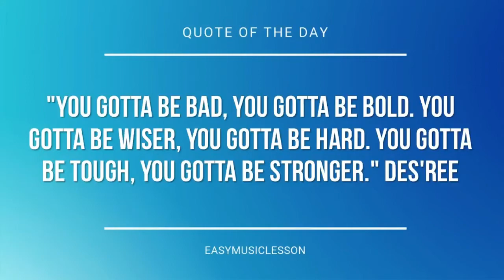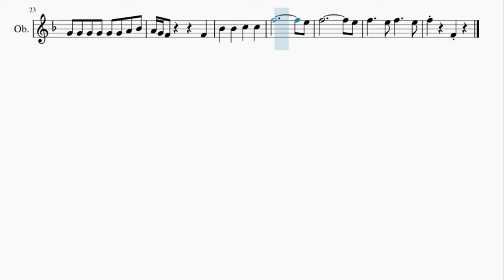Oboe Sheet Music: How to play VeggieTales Theme Song by Mike Nawrocki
Here is a sheet music/tab video on the song VeggieTales Theme Song by Mike Nawrocki on the oboe. A oboe sheet music arrangement which is transposed to notes that are easily played by oboe, for the song VeggieTales Theme Song by Mike Nawrocki.

EasyMusicLesson2 teaches you to play the your favorite instrument, through well-arranged sheet music so that you too can learn how to play VeggieTales Theme Song by Mike Nawrocki on the oboe as fast as you can. A oboe sheet music with backing tracks to help your play the song better.

Chords of Oboe arrangement:
F Maj   F Maj   C Maj   C Maj   F Maj   F Maj   Bb Maj   C Maj
Bb Maj   F Maj   C Maj   F Maj   Bb Maj   F Maj   C Maj   F Maj
Bb Maj   F Maj   C Maj   F Maj   C Maj   F Maj   C Maj   F Maj
Bb Maj   C Maj   F Maj

Melody notes of Oboe:
C5   C5   D5 C5 A4
Bb4   Bb4 Bb4   C5 D5   A4
A4 A4   Bb4 C5   G4   G4 G4
A4 Bb4   A4   A4 A4
D5 C5   Bb4   Bb4 Bb4   C5 D5
A4   A4 A4   Bb4 C5
G4   G4 G4   A4 Bb4   A4
G4   F4     D5   E5
F5       A4   Bb4 C5
G4 G4 G4 G4 G4 G4 A4 Bb4 A4 G4
G4 G4 G4 A4 Bb4 A4 G4 F4
F4   Bb4   Bb4   C5
C5   F5
F4